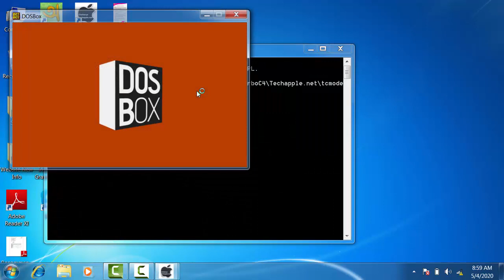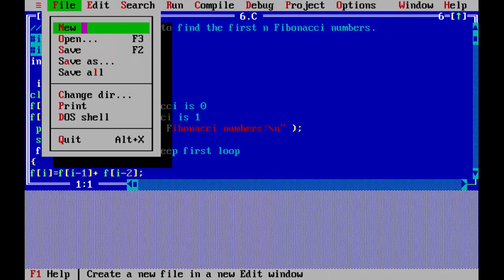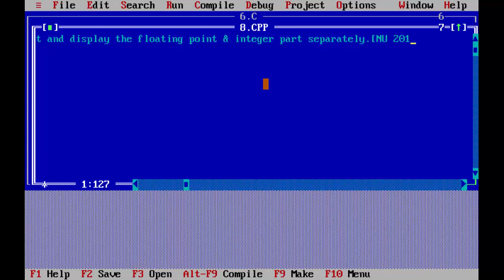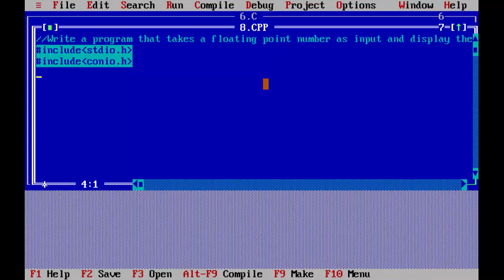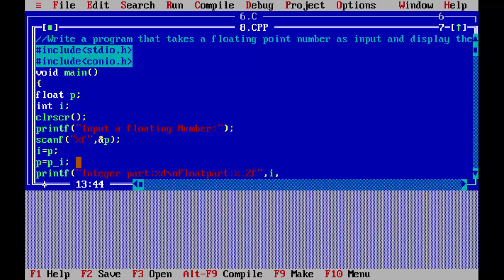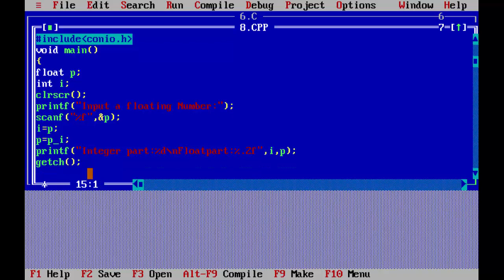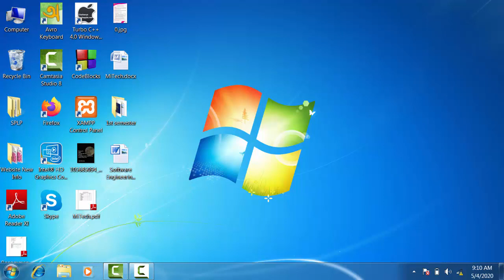Write a program takes a floating point number as input and display floating & integer separately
Write a program that takes a floating point number as input and display the floating point & integer part separately.